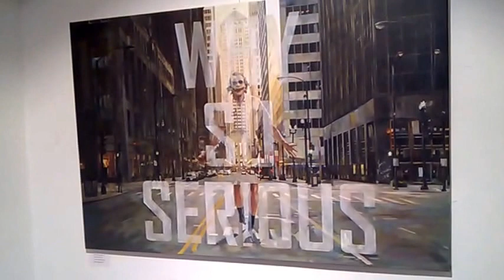DAMY RADĘ,GDY MAZUR ZA DORADZANIE NA STRONĘ PEPICZKÓW PRZEPĘDZIMY I PO LICHWIE!!!